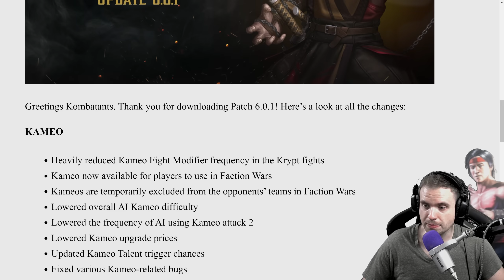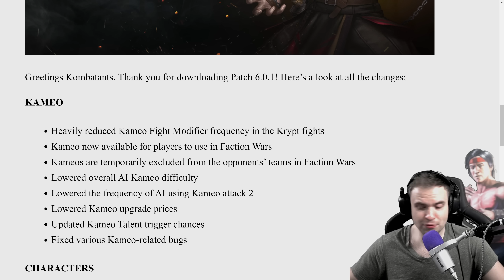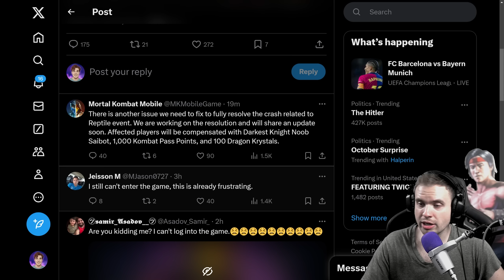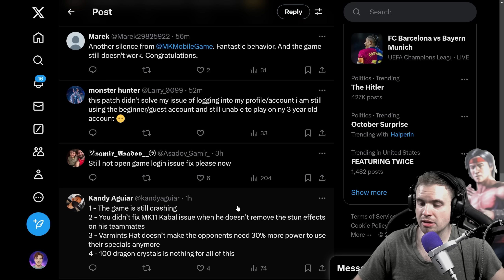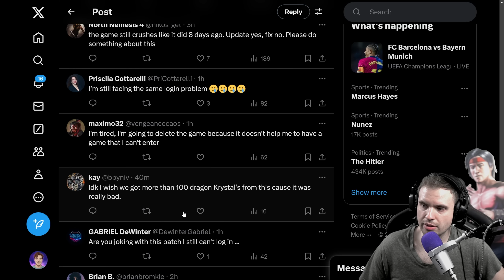MK Mobile. PATCH 6.0.1 Didn't Fix ANYTHING! The Most Disappointing Patch in History...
We got update 6.0.1 in Mortal Kombat Mobile, this patch didn't fix any of the big issues in MK Mobile...

Get the cheapest souls and krystals in MK Mobile, HappyGamer is having the biggest sale ever! Get souls + more on your IOS or Android account from a trusted company that supported this channel for many years!

Open packs, suggest teams, enter MK Mobile giveaway code for coins is 'mkbadpatch'.